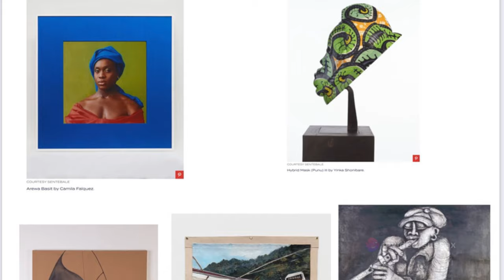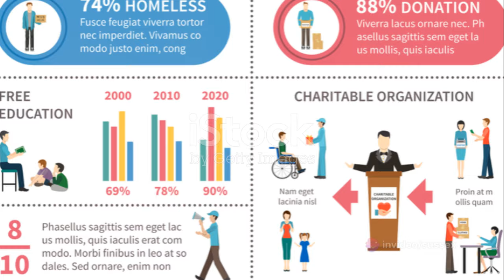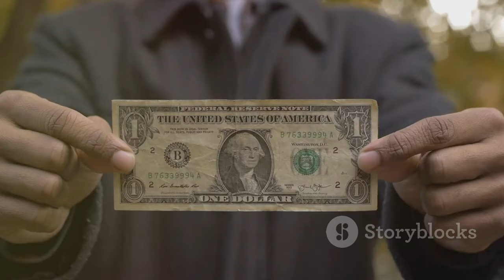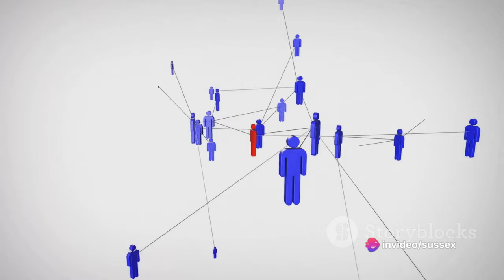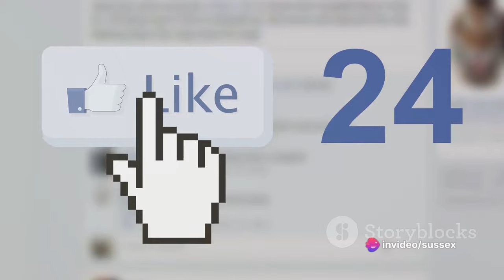Prince Harry’s Sentebale Charrity:- The First Benefit Auction.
In this video, we delve into Prince Harry's Sentebale Charity hosting its inaugural benefit auction, showcasing stunning artwork from talented artists. Witness the impact of this auction, where all proceeds directly contribute to advancing the charity's noble mission. Join us to learn more about this noteworthy event and how you can make a difference by getting involved.